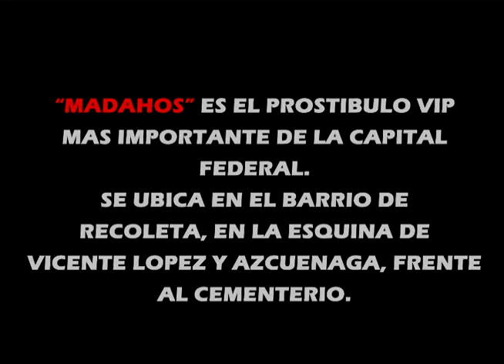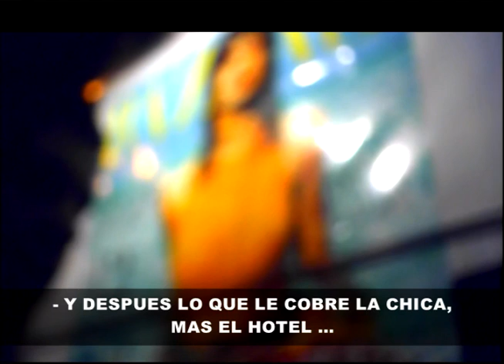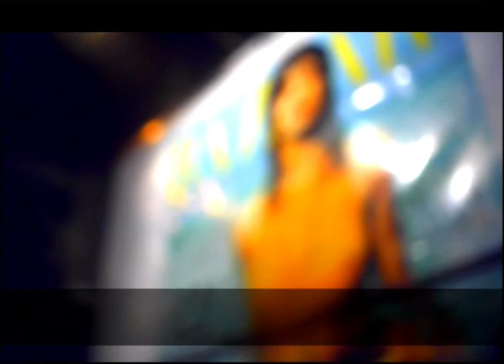MADAHOS: NARCO - PROXENETISMO EN RECOLETA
El narco-prostíbulo más TOP de argentina se encuentra frente al cementerio de Recoleta, en la esquina de Azcuénaga y Vicente López, a tan solo cien metros del Ministerio de Seguridad Nacional. Desde la Fundación Alameda realizamos una investigación con cámara oculta en el interior de Madahos. Queda comprobado el proxenetismo y la venta de cocaína.
Protegido por la Comisaria Nº 19 que cobra $20000 pesos para proteccion, al igual que varios agentes de la SIDE